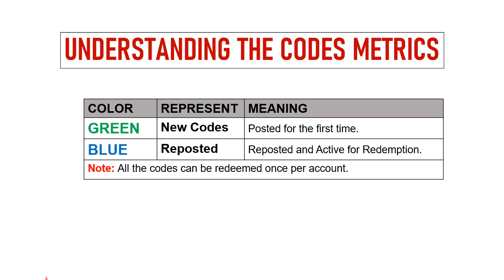🔥 Vampire Dark Night Codes | Vampire Dark Night Redeem Codes | Vampire Dark Night Gift Codes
Today I will share new gift codes for Vampire Dark Night.

Step 1: In game, tap on the Avatar icon at the top left side of the screen.
Step 2: In new window, tap on the Redeem Code button.
Step 3: Enter the codes provided in the text area.
Step 4: Tap on the Claim button and that's all.